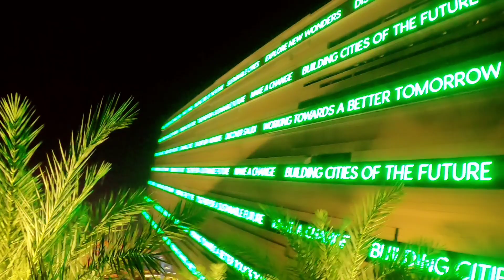ഗിന്നസ്ബുക്കിൽ കയറിയ ഏറ്റവും മികച്ച പവ്‌ലിയൻ | Saudi Arabia Pavilion | Dubai Expo 2022 Malayalam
Dubai Expo ഉറപ്പായും കണ്ടിരിക്കേണ്ട പവലിയൻ